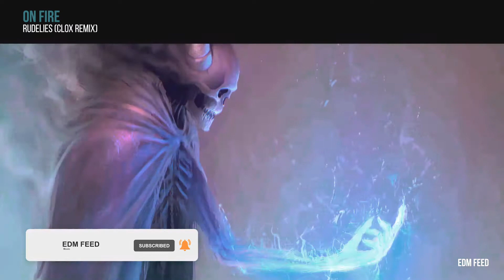Rudelies - On Fire (CLOX Remix)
VFX ➠ HuntersLK

HuntersLK® warmly welcome you to our new YouTube channel of "EDM FEED". This is a channel of publishing, promoting new tracks of various artists and especially for the upcoming artists in this field according to channel ingredients. This is our next level into the music field.

Who we are :
We highly appreciate that ideas come from everyone and everywhere. At HuntersLK®, We have some rights and principles that we believe, and we believe everyone should believe about our design craft. These truths show the way to us for improvements and motivations and redefine the power of design. We believe this place has much to offer. So we do what we can to support the community who love us.

Our vision:
To be the most famous EDM channel on YouTube with new ideas and good standards by helping upcoming artists in the music field.

Our mission:
To offer services in innovatively and good quality for an affordable price using new technology and creativity.